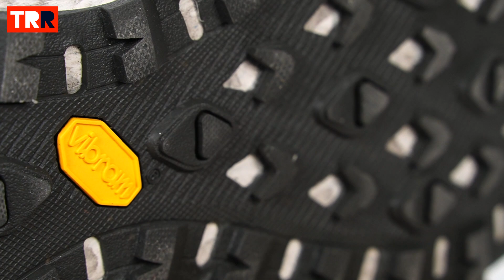Merrell Moab Flight Review - Confortabilidad y apuesta por los materiales reciclados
Merrell Moab Flight Review

40 años de marca, 50 millones de pares de zapatillas vendidos y 20 años del mismo modelo preceden a estas nuevas zapatillas para Trail Running Merrell Moab Flight.
Para celebrar estos gigantescos números, Merrell amplía su mítica familia de zapatillas Moab con estas Merrell Moab Flight, las primeras Moab específicas para Trail Running.
Las nuevas Merrell Moab Flight son unas zapatillas diseñadas para los amantes de la montaña, para el público más outdoor, pero que buscan sobre todo una zapatilla ante todo ligera, pero con una gran relación entre comodidad y durabilidad.

00:00 Introducción
00:30 Tipo de corredor
04:47 Distancia
07:40 Dificultad y tipo de terreno
11:25 Conclusiones

TRAILRUNNINGReview